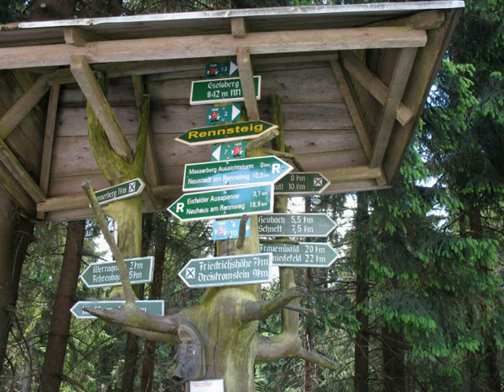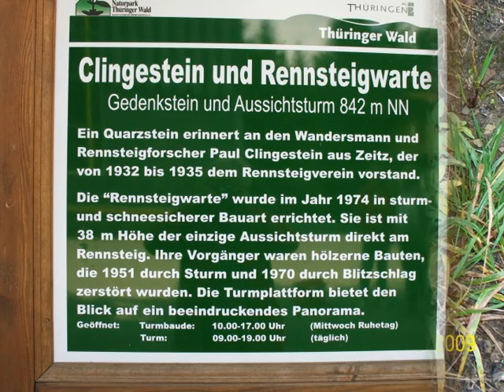Da wo der Rennsteig ist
ein neues Lied über den Rennsteig von Fritz aus Lauscha mir seinen Freunden auf Wanderung